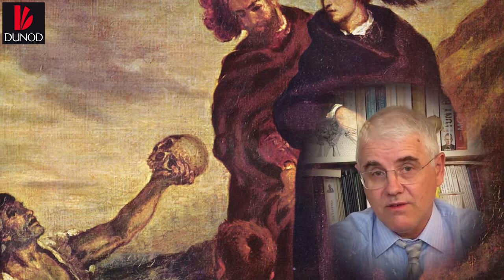Chapitre 1 : Le flirt avec le fantôme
En complément du chapitre 1 du livre De Sun Tzu à Steve Jobs (Dunod, 2016), l’auteur Bruno Jarrosson va plus loin et nous explique pourquoi « Hamlet a tout faux en stratégie » !